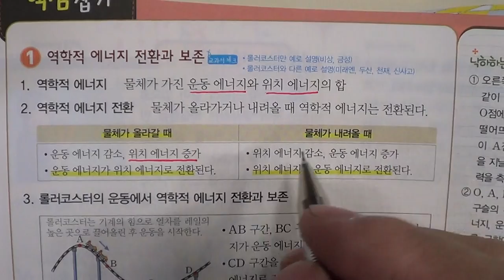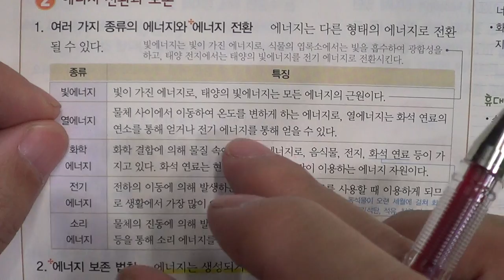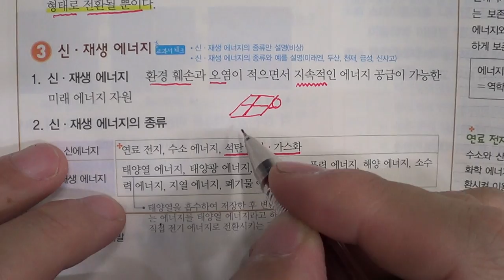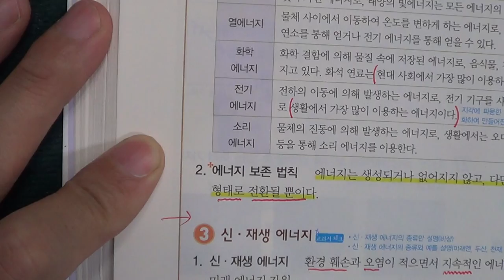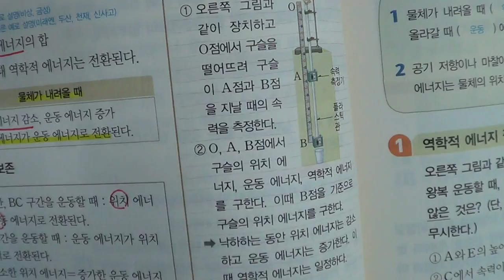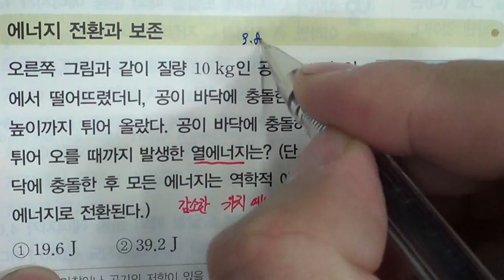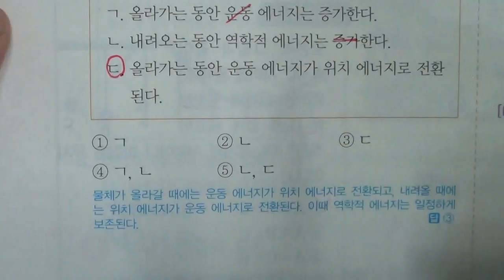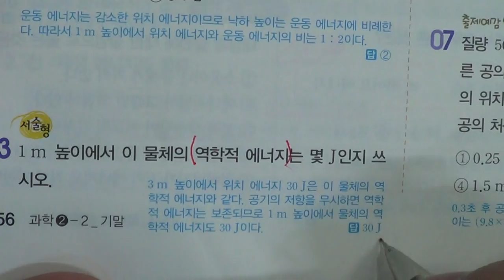★★2016년 학기 중간고사★송도신도시 송도 학원 종합학원 신송중 박문중 신정중 해송중 먼우금초 신송초 송원초 송명초 명선초 신정초 해송초